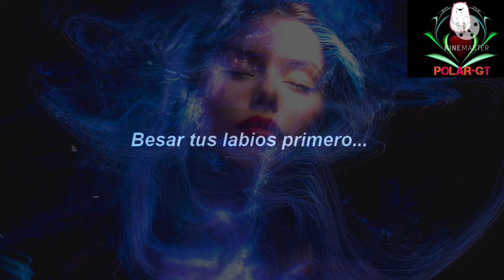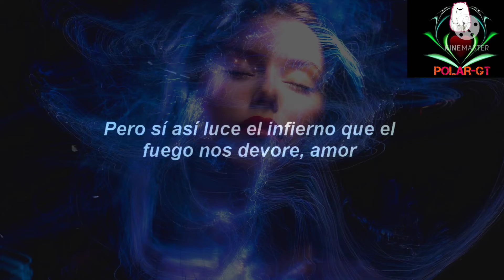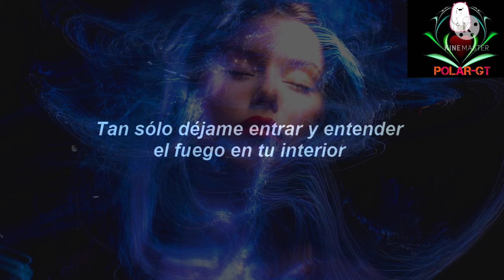HUESO COLORADO- MONET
Difícil decisión
Besar tus labios primero o tu espalda llena de sudor
Ilícita ilusión
Tan solo vive el momento y que el mundo se derrumbe hoy
No sé hacia donde voy
Tus ojos tan indiscretos me invitan a tocarte y no
Pero si así luce el infierno que el fuego nos devore amor
Te llevo atada a mi tiempo pero no es suficiente, no
Y quiero darte mis sueños
Solo tengo esta canción
De amor
Al fin solos tú y yo
Después de tantos universos logramos escapar los dos
Hermosa delusión
No logro entender como puedes descifrarme y no
No importa la razón
Tan solo déjame entrar y encender el fuego en tu interior
De amor
Estás en mí